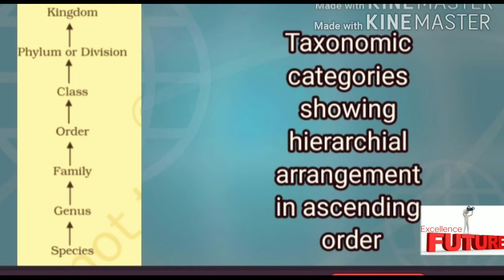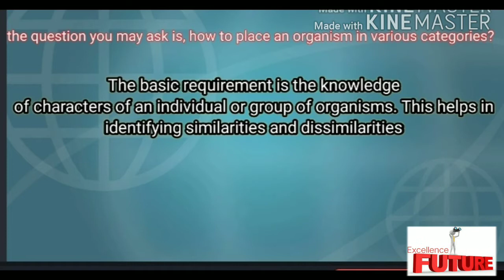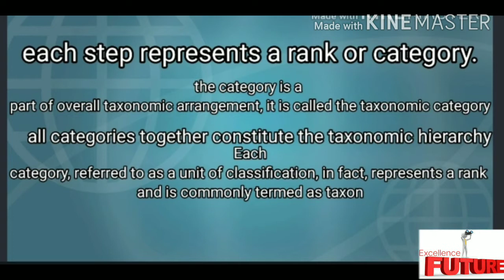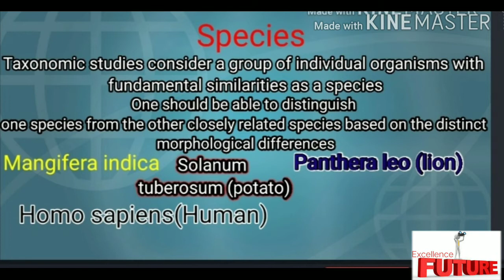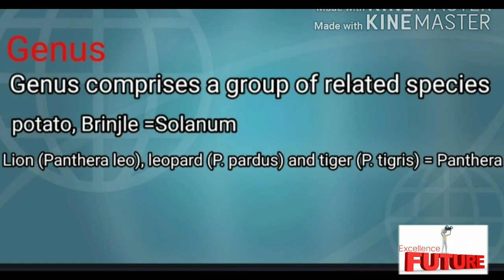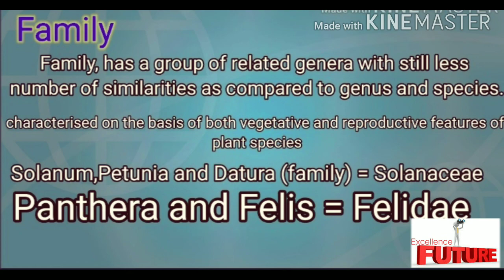TAXONOMY | Biology Topics | The Living World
Every time study going on